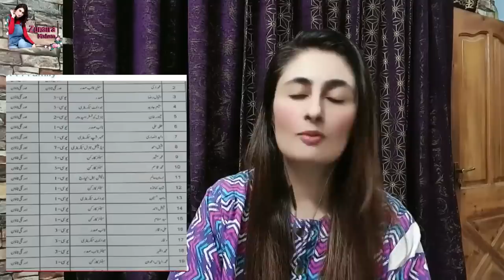Murad Saeed Video Viral | Hassan Nisar Reveal Nawaz Sharif Secret |Javed Hashmi On Bandial | IK News